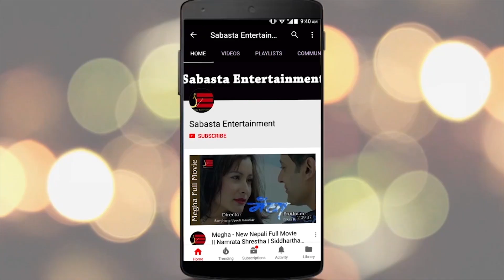किन प्रेमीलाई झापड हानेर गईन Roadies मा अनुपलाई स्टेजमै झन्डै गरिन प्रपोज?। Zeena Bimali